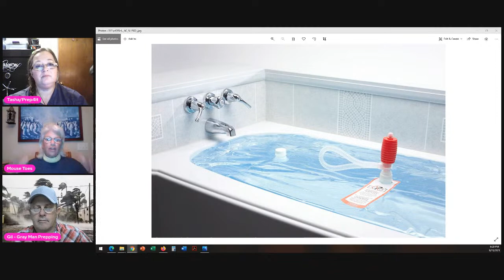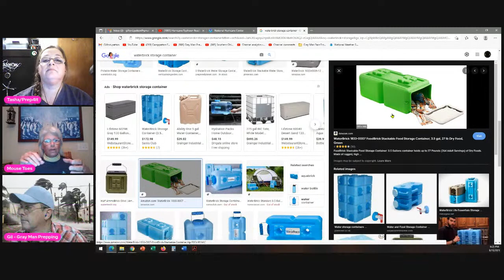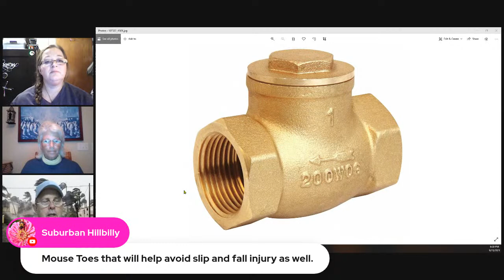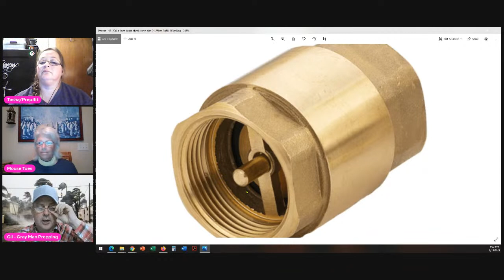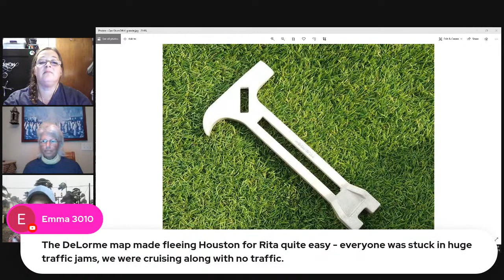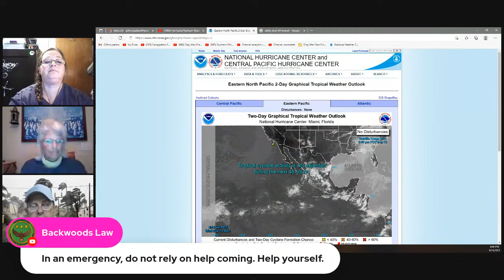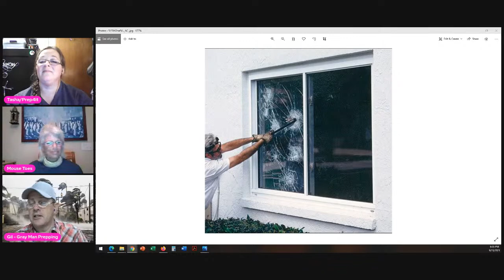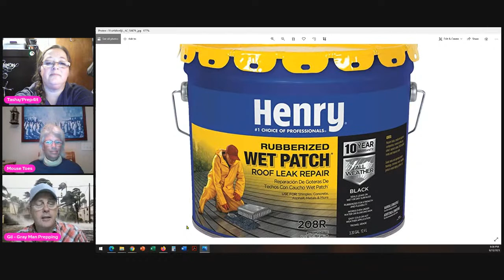Hurricane/Typhoon Readiness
Tonight we discuss ways to prepare for hurricanes/typhoons.